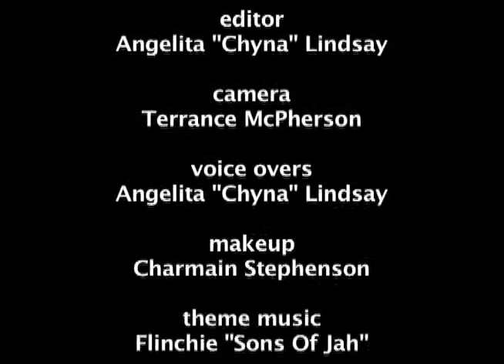Vybz Kartel 'Talks About Y He Is Dancehall Hero, His Tattoo's & New Empire DVD' ChynaDoll's 411